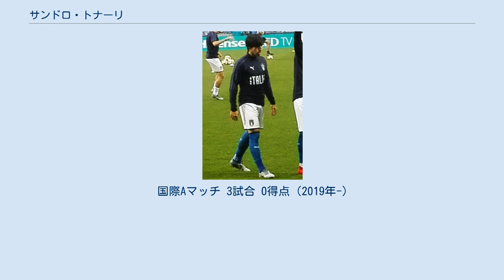サンドロ・トナーリ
サンドロ・トナーリ（Sandro Tonali, 2000年5月8日 - ）は、イタリア・ローディ出身のサッカー選手。
セリエA・ACミラン所属。
 ブレシアのユース出身で、2017年8月26日に17歳でセリエBのアヴェッリーノ戦でプロデビューを果たすと、2018年4月28日にはサレルニターナ戦でプロ初得点を記録した。
この2017-18シーズンはクラブは16位と低迷するも、自身はリーグ戦19試合に出場し、グラン・ガラ・デル・カルチョのセリエB最優秀若手選手賞を獲得した。
 翌2018-19シーズンはリーグ戦34試合に出場し、2年連続でセリエB最優秀若手選手賞を受賞。
また、クラブもセリエB優勝とセリエA昇格を果たした。
 19歳で迎えた2019-20シーズンは、8月25日に行われた第1節のアウェイでのカリアリ戦で先発に名を連ね、セリエAデビューを飾ると、10月26日の第9節ジェノア戦ではフリーキックを直接沈め、セリエA初ゴールを記録した。
 2020年9月9日、ACミランに買い取りオプション付きのレンタル移籍で加入することが発表された。
背番号は彼の幼少期のアイドルであるジェンナーロ・ガットゥーゾが着用していた8番。
 2021年7月8日、ACミランに完全移籍し、2026年までの契約を結んだことが発表された。
 2018年7月に、U-19イタリア代表の一員としてフィンランドで行われるUEFA U-19欧州選手権に参戦。
チームは準優勝となり、自身もベストイレブンに選出される活躍を見せた。
 2019年3月21日には18歳でU-21イタリア代表デビューを遂げると、同年6月にイタリアとサンマリノで行われるUEFA U-21欧州選手権のメンバーに選出された。
大会ではグループリーグ3試合の内、2試合で途中出場を果たしたが、チームはスペインに及ばずグループ2位となり、決勝トーナメント進出はならなかった。
 イタリアA代表としては、2018年11月に行われる2試合のメンバーにセリエBのクラブの選手ながら選出され、初招集を受けた。
この際には出場機会は訪れなかったが、翌2019年10月15日、ファドゥーツのラインパーク・シュタディオンで行われたUEFA EURO 2020予選のリヒテンシュタイン戦で、74分からフェデリコ・ベルナルデスキに代わって出場し、A代表デビューを果たした。
翌11月15日のゼニツァでのボスニア・ヘルツェゴビナ戦では、初の先発及びフル出場で3-0の勝利を飾った。